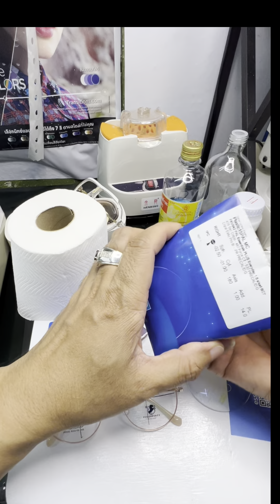วัดสายตา & ตัดแว่น Essilor progressive lens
กรอบแว่นตา   โลหะแฟชั่น

เลนส์ Essilor
Progressive lens  มองไกล ใกล้+ระยะกลาง

รุ่น Essentials Everyday plus blue uvcapture

Progressive lens มุมมองสบายตาสำหรับชีวิตประจำวันที่ต้องเคลื่อนไหว ชีวิตที่กระฉับกระเฉง

มองไกล         ⭐️⭐️⭐️⭐️⭐️
มองกลาง       ⭐️⭐️⭐️
มองใกล้         ⭐️⭐️⭐️

การเคลือบแบบ Crizal Easy Pro
ง่ายต่อการทำความสะอาดเพื่อชีวิตเรียบง่าย
นวัตกรรมการเคลือบผิวเลนส์ที่ป้องกันแสงสะท้อนและทำความสะอาดได้อย่างง่ายดายพร้อมป้องกันรังสี UV ได้ถึง 35เท่า

✅  ลดแสงสะท้อนผิวเลนส์
✅ ป้องกันรังสียูวีจากด้านหน้า-ด้านหลังของเลนส์
✅ ผิวเลนส์ทำความสะอาดง่าย

Line :  changboy101 , titanium_optic